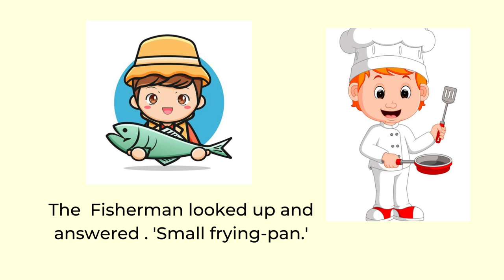Young Learner's Library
Dear Readers,

So, Dear readers, I urge you to take the time to read to your child every day. It doesn’t matter if it’s a picture book or a chapter book, what’s important is that you are creating a love of reading that will last a lifetime. Happy reading! "Welcome to Young Learners' Library, where reading and learning come to life! Our channel is dedicated to bringing you free and fun stories for young learners to enjoy. From classic tales to modern adventures, our library is filled with stories that will capture your child's imagination and spark their curiosity. Join us as we journey through the world of books and stories, one page at a time. So sit back, relax, and let's read together in the Young Learners' Library!" Short stories